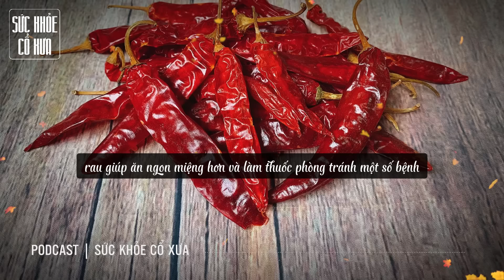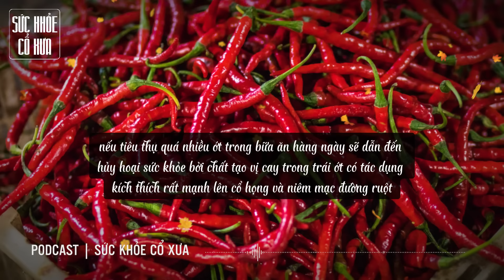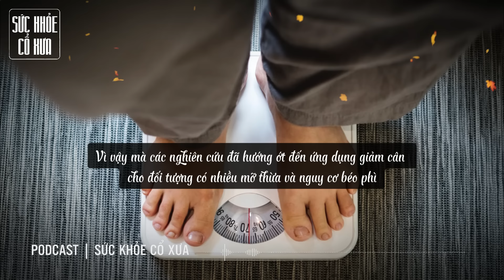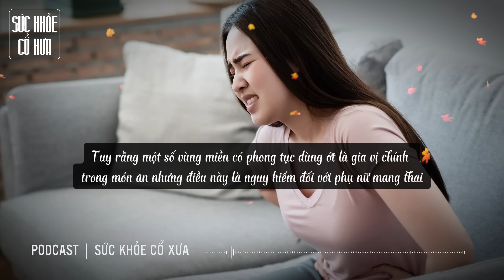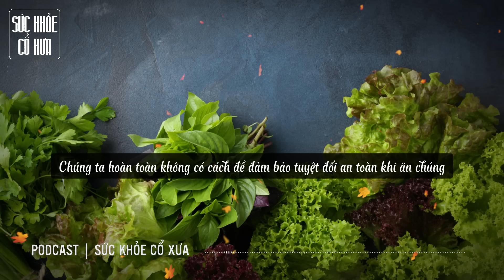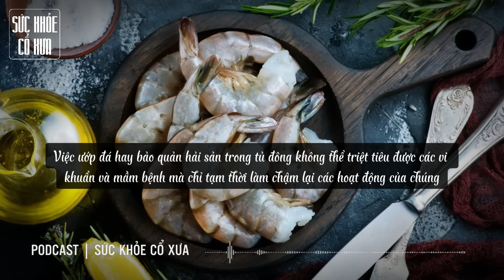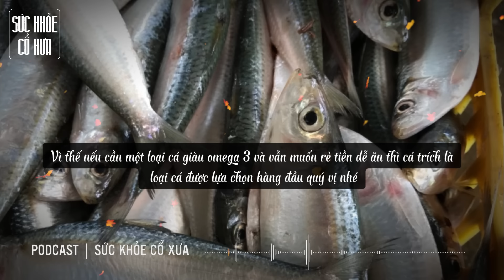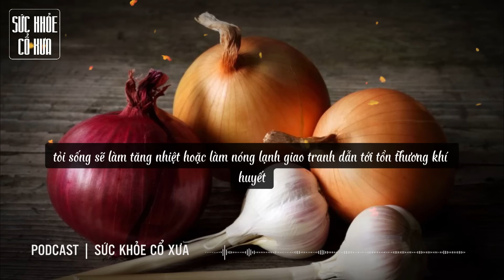TUYỆT ĐỐI CẤM ăn ỚT CAY với những NHÓM NGƯỜI NÀY rất nguy hại cho SỨC KHỎE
TUYỆT ĐỐI CẤM ăn ỚT CAY với những NHÓM NGƯỜI NÀY tuy là ỚT RẤT TỐT cho SỨC KHỎE